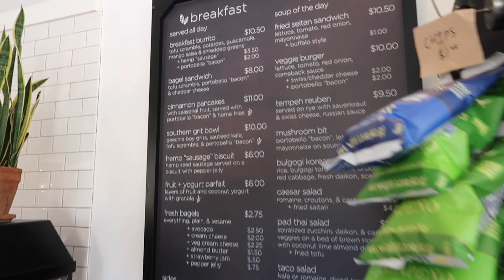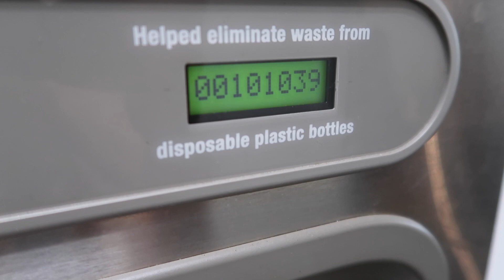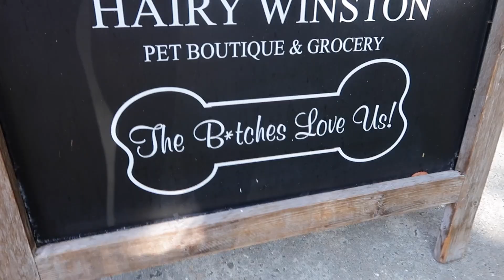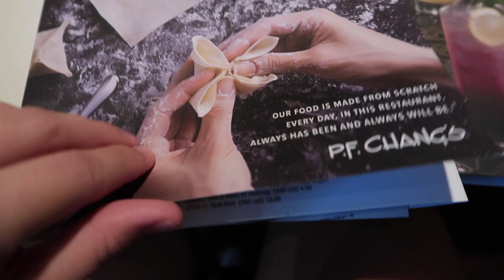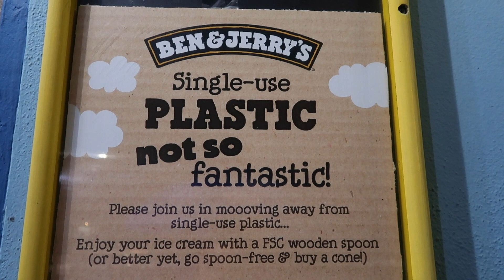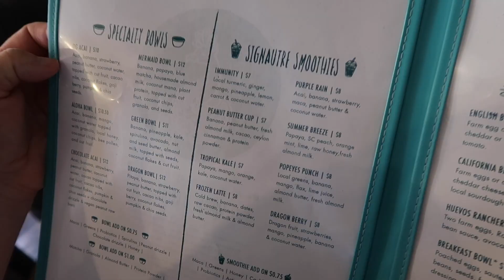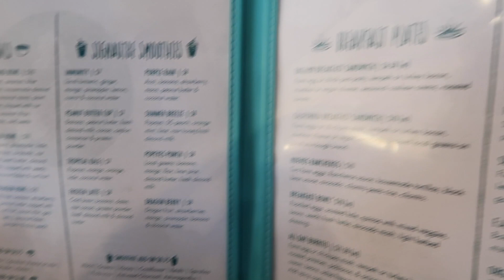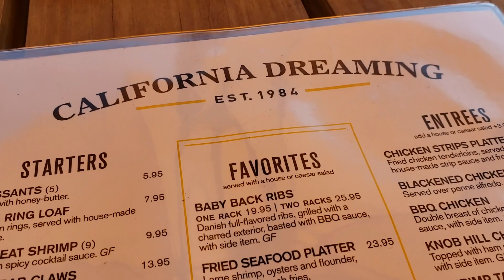Vegan in Charleston, SC | Fun Day on the Water 🛥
Spent the weekend with family in Charleston, SC! We had fun trying new vegan options at a place we'd never been to before, and then at the same time trying to find options at one of the least vegan places ever, California Dreaming! 🙄

We also got up to some good fun on my brother's boat in the Charleston Harbor and swam in the not-so-picturesque water off the SC coast lol.